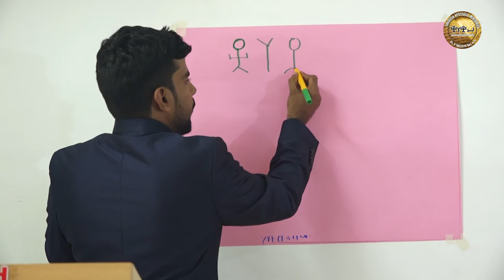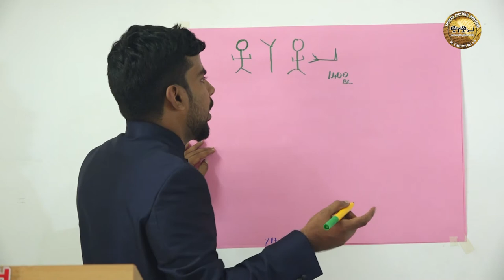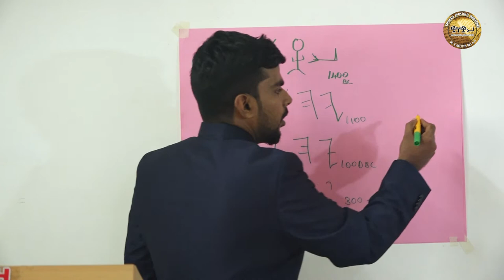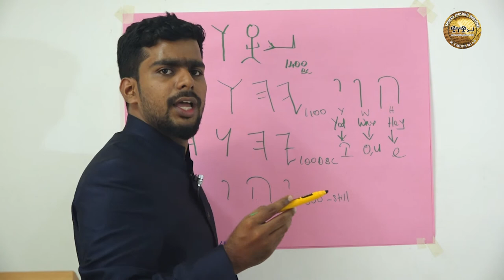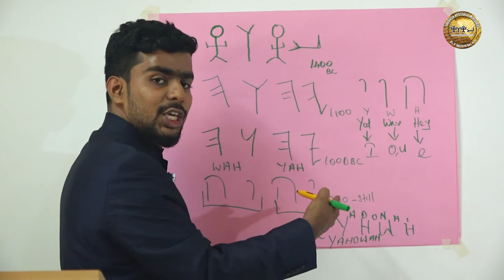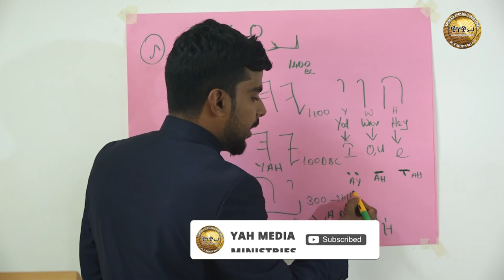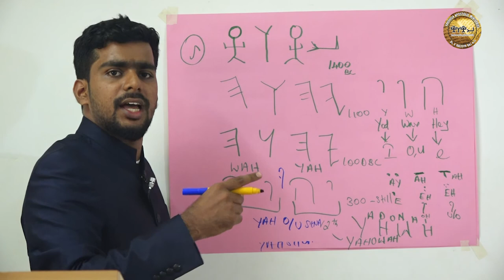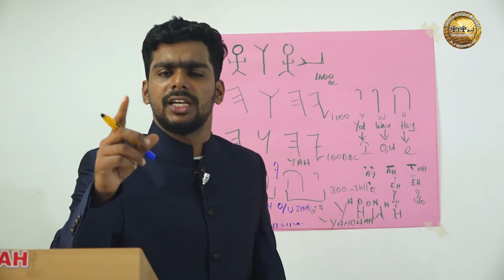Yahoshua - False Doctrine come from Masoretes | Yahoshua or Yahshua Part 2 | YAH MEDIA MINISTRIES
In this Message Video We will Understand the True name of Jesus in Hebrew

True name of Jesus in Hebrew

Is it Yahshua or Yahoshua?

Part 3
True name of Israel God?

WE BELIEVE IN ONE GOD, ONE BAPTISM

YAHSHUA APOSTOLIC MINISTRY - INDIA

 Prof.Rev.Dr.F.Kalisth Raj, MTh,M.Div,PhD
(Founder of Yahshua New life Church, Chairman of Success Education Institution, Trustee  of World Peace University-USA, State Secretary of International Rights Organization)

||WorshipPlace||
@Kanyakumari District:-
          1.Nagercoil - Punnainager
          2.Mathandam - Puthukadai
||WorshipTime||
@Sunday Service:-
               8AM to 10 AM @ Puthukadai
              10.30 AM to 1PM @ Nagercoil
@Bible Study:-
               Every Saturday, Morning                               10.30 to 1.30 @ Nagercoil
@Youth Meeting:-
               Every Sunday, Morning                               10.30 to 12 @ Puthukadai
Healing Meeting:-
               First Friday of every Month,                         10.30 to 12.30 @ Puthukadai
Children Ministry:-
                Every Sunday, Morning                              9.30 to 11.30 @ Nagercoil